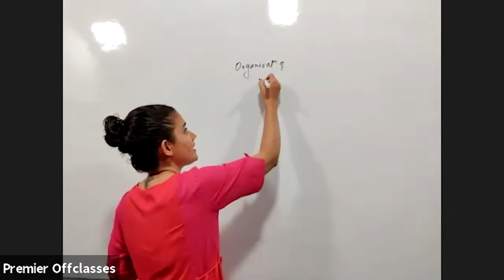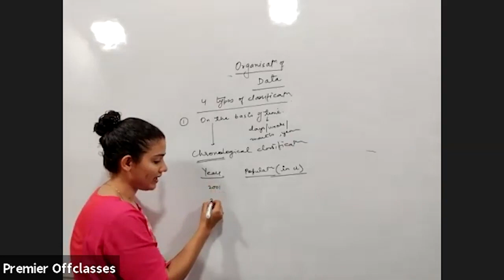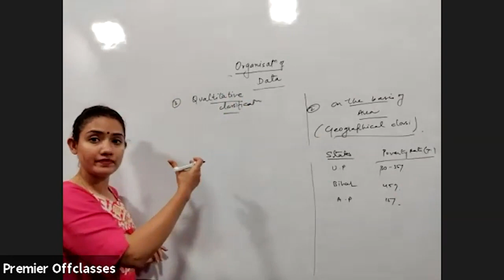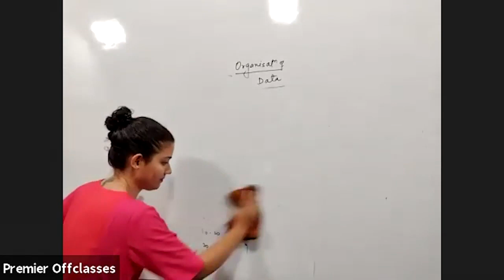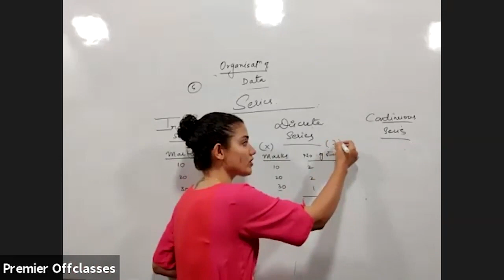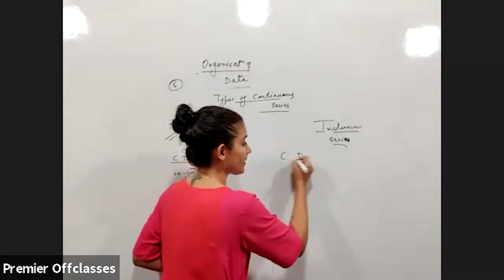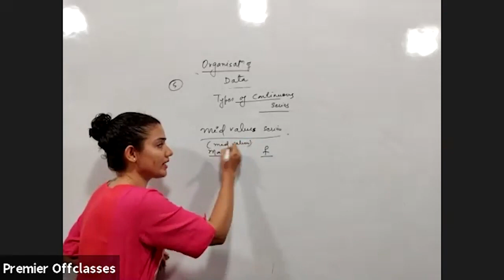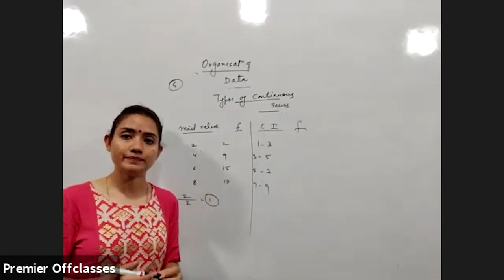18. Organization of Data (Types of Series) | Class-XI | Video-18